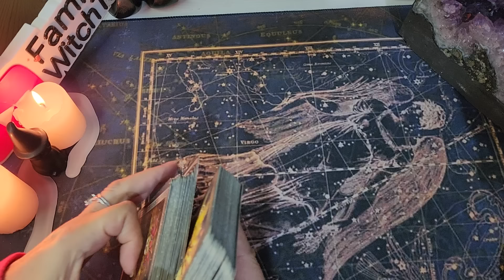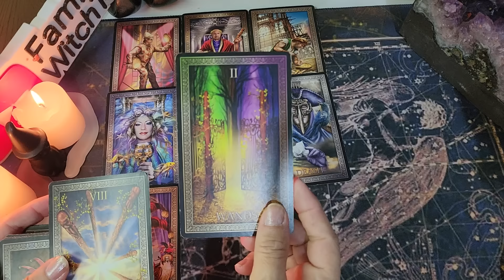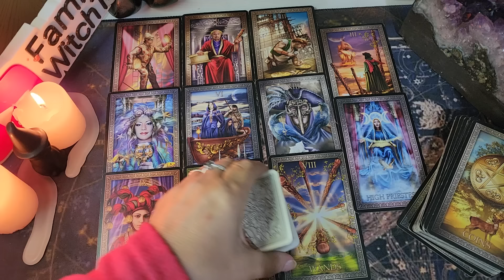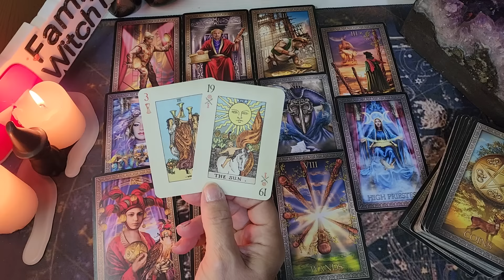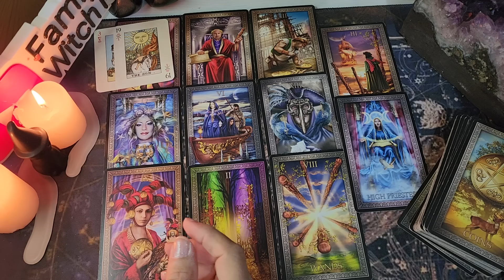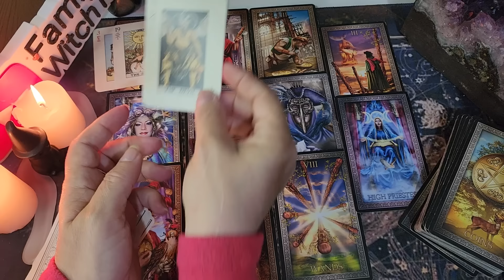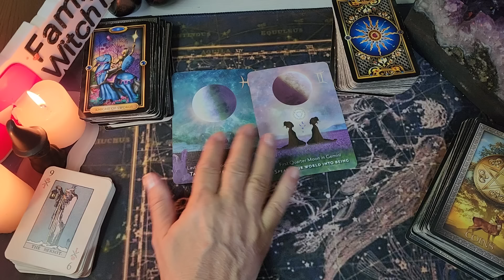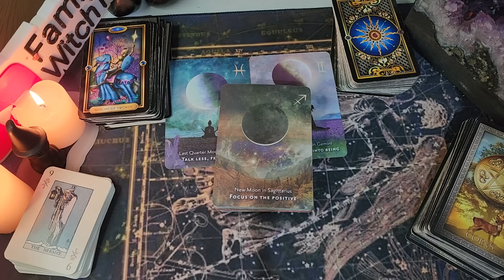PISCES ♓️ WHO IS THIS WATCHING YOU ??? 😳 watch this reading until the end